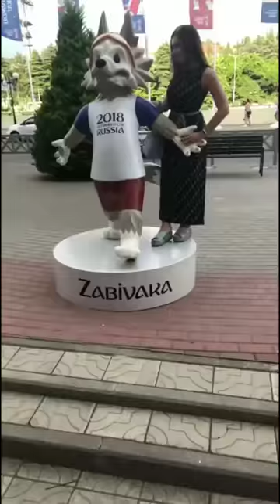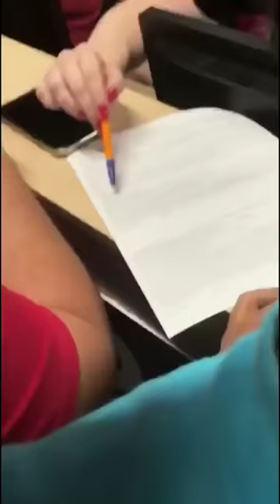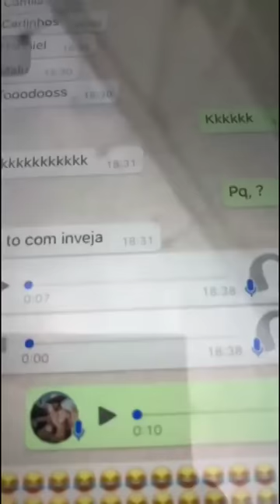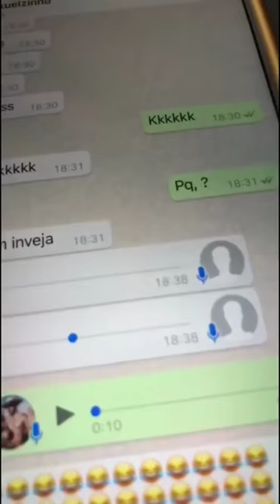Carlinhos maiaf na Rússia com a turma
Rússia com Carlinhos nao sera mais e mesma